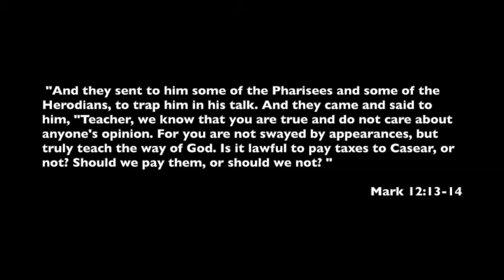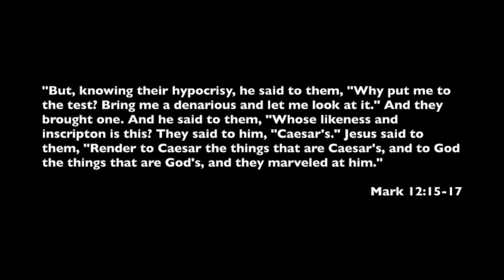Mark (Part 45) It is lawful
Questions discussed in this sermon:
1. Was it moral for Jews to pay Roman taxes?
2. Do you give god what is his?
3. What causes you to resist when giving your life to God?